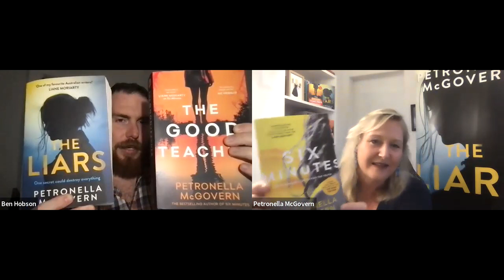Ben's Book Club: featuring Petronella McGovern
Ben chats with Petronella McGovern about her new family drama ‘The Liars’